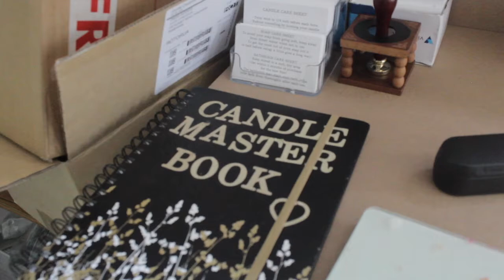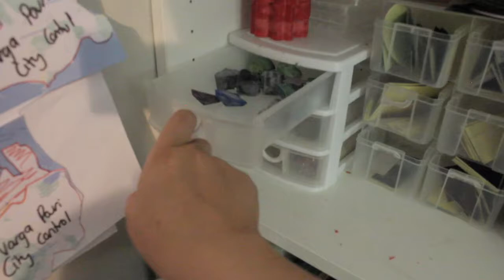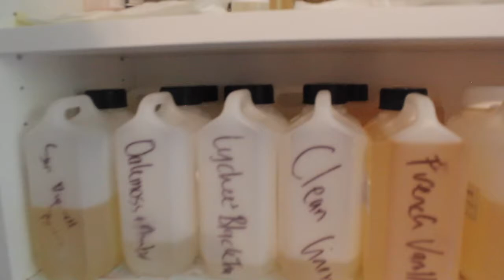Studio Tour | Oasis Scents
Welcome to Oasis Scents, where everything is inspired by something Pop Culture! We make soap, candles, wax melts & more all in New Zealand!